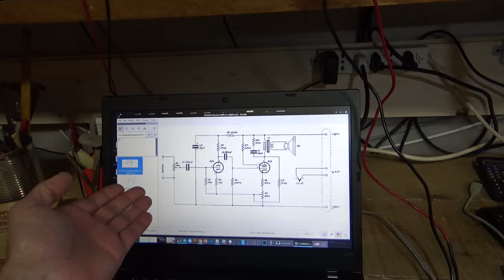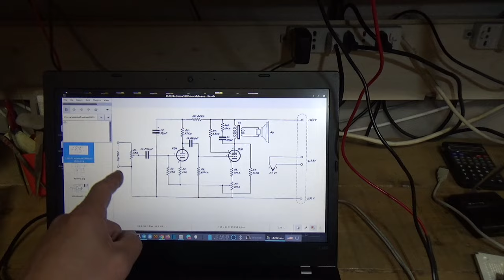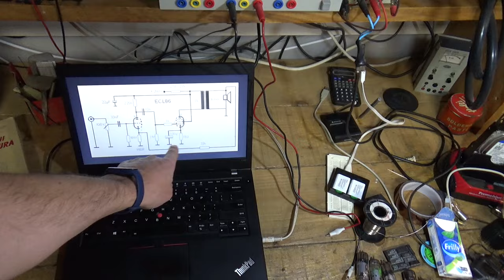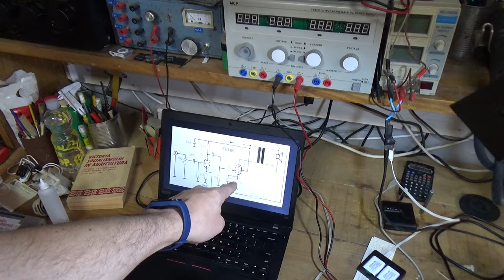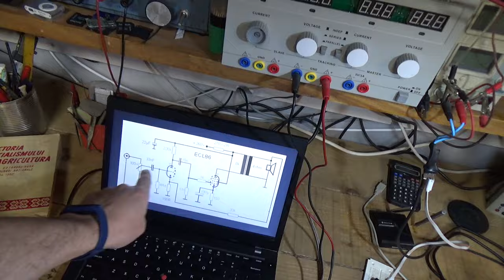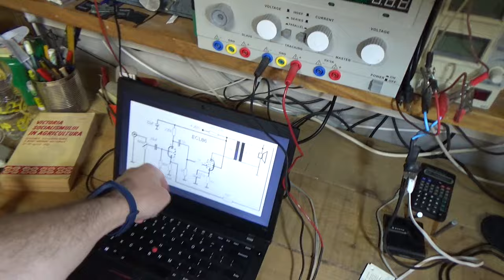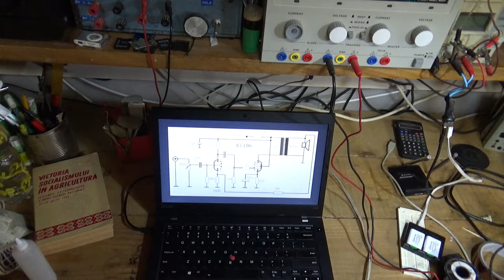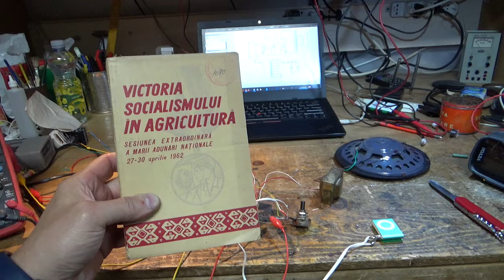COSTRUISCO il mio primo AMPLIFICATORE a VALVOLE! E FUNZIONA PURE!!!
In questo breve VLOG abbiamo un ospite eccezionale: ecco a voi @yousciences !!!

E dopo tanta devastazione e saccheggio, costruisco finalmente il mio primo amplificatore con una VALVOLA!!!

Il mio caro amico Nicola ne sara' contento :)

Questo video e' il backstage del video di @yousciences pubbicato 2 giorni fa: